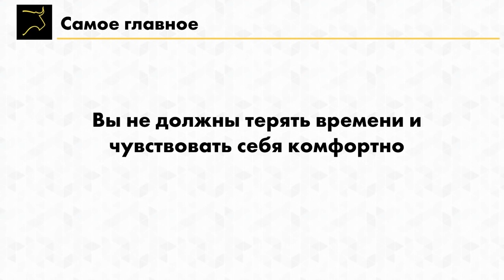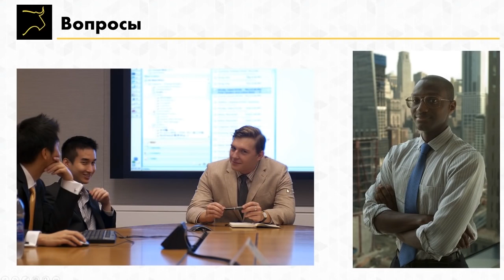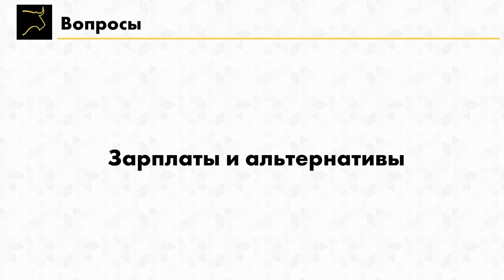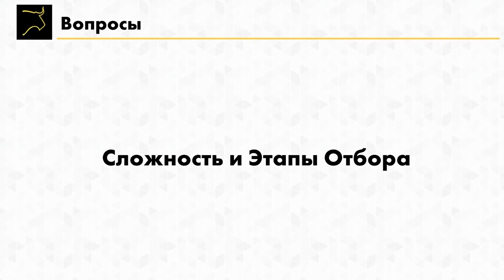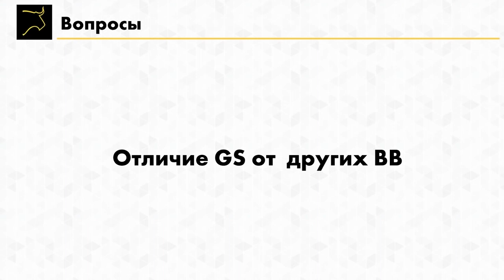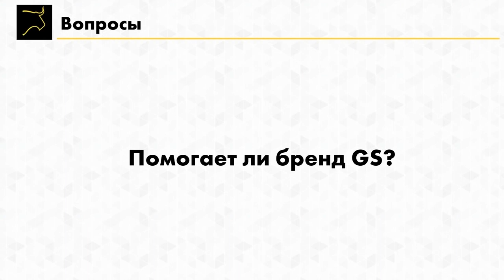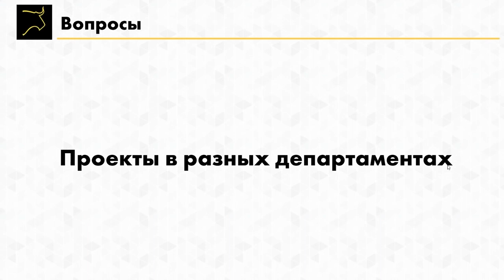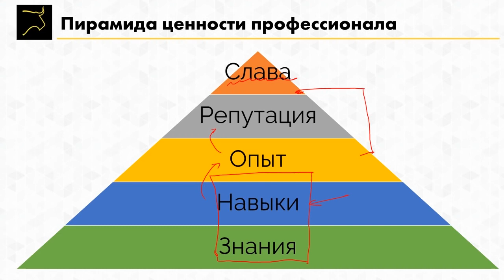Почему я ушел из инвестиционного банка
В этом видео наш эксперт курса "Data Science Academy" Влас Лёзин, ex-VP Wells Fargo и ex-VP Goldman Sachs, расскажет, почему он ушел из инвестиционного банкинга.

Сейчас Влас работает в роли операционного директора (COO) в инновационной компании Silicon Valley Innovation Center, занимаясь обучением топ-менеджеров в ведущих организациях по всему миру.

Содержание:

00:00 - Начало
00:48 - Почему нельзя терять время
03:14 - Как работает профессионализм, и за что вас будут ценить на работе
10:00 - Культура в Goldman Sachs
13:29 - Зарплаты и альтернативы
18:36 - Сложность и этапы отбора
23:07 - Отличия Goldman Sachs от других Bulge Bracket банков
26:01 - Причины ухода
30:24 - Помогает ли бренд Goldman Sachs в карьере?
35:58 - Сравнение офиса Goldman Sachs в США и в других странах
37:16 - Переработки